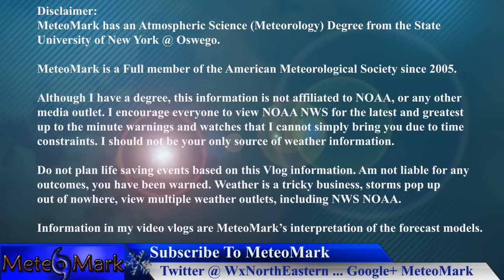Winter Storm For Northeast East Coast : Jan 22, 2015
Winter Storm is expected to move up the east coast spreading snow and a wintry mix from the Appalachian mountains, to the Mid Atlantic, into Southern and Eastern New England and eventually southeast Canada. All the details on this special edition of Weather Northeastern!

Item #21366511
username:  LowerThirdMan